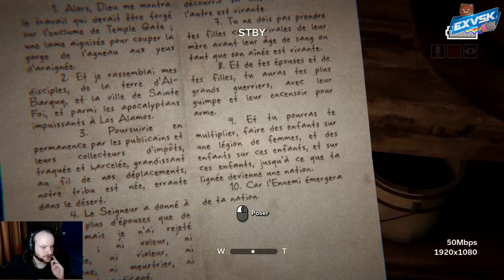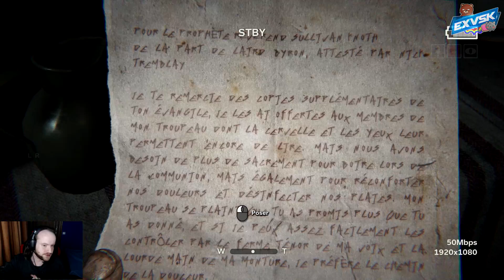Outlast 2 - Let's Play #4 [FR]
Episode 4 de Outlast 2 !
Je perds mes moyens ! Je fais bug mon clavier ! Le jeu plante quand la folle a la pioche arrive mais tout va pour le mieux ! HORMIS QUE JE SUIS AVEUGLE BOWDELLL !

Ouiiiiiiiiiiiiiiiiiiiiiiiiiii Attitude !